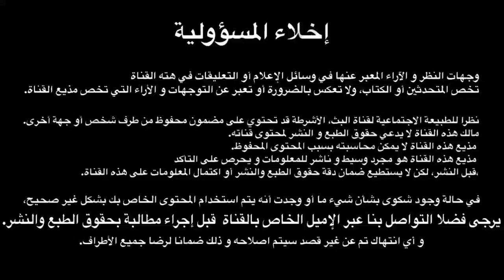ظنوا أنها حفرة عادية لكن عندما دخلوا لن تصدق ماذا وجدوا..!!